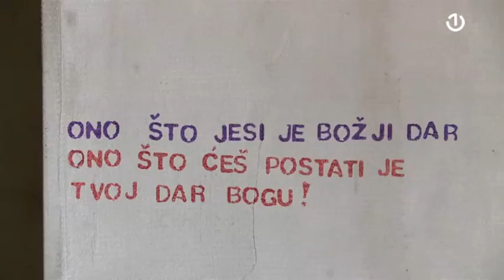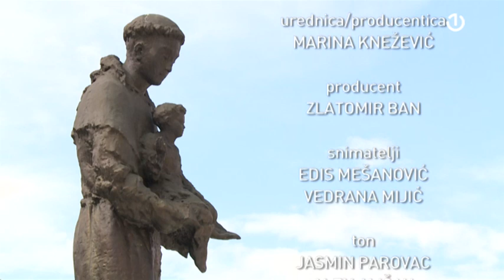Sveti Anto u srcu Bosne - 02.07.2023.